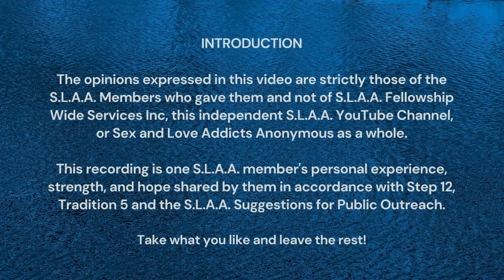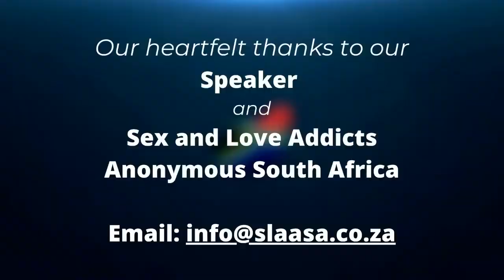Sober Dating LGBTIQA+ Mens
This video is an extract from an All Gender International Speaker Meeting arranged and hosted by SLAAvirtual Intergroup, Inc. See slaavirtual.org for more information.  All images are in the Speaker's homeland, South Africa.

This Channel does not speak for all of SLAA & is not an official website of The Augustine Fellowship, S.L.A.A., Fellowship-Wide Services, Inc (FWS). Our purpose is to provide anonymous means to share member experience, strength & hope how we recover from sex and love addiction.

To SHARE recordings by your Group, Intergroup or SLAA Event and/or JOIN our team of volunteers, email sexandloveaddictsanonymous​@gmail.com

Our Subcommittee's heartfelt gratitude to the Speaker and SLAAvirtual Intergroup for sharing this recording with the worldwide fellowship under Part 14 of the current SLAA Suggestions for Public Outreach.